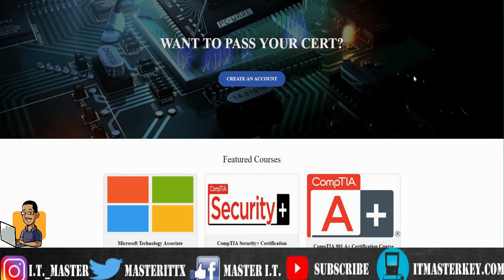Should You Take The New Or Old Version Of A+? | What's the difference between 901/902 & 1001/1002